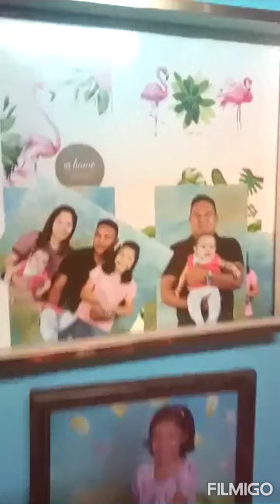SUPRISE| Birthday| MS. Gilcres Agapay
BIRTHDAY MESSAGE TO: MS.  GILCRES AGAPAY,  ACMAC ILIGAN CITY

"Happy birthday bunch I wish you more blessings that you will receive in your like and love. Good health and continue to serve the God  tnk you bunch for all sacrifice and time that you give me I love you so much bunch"💕